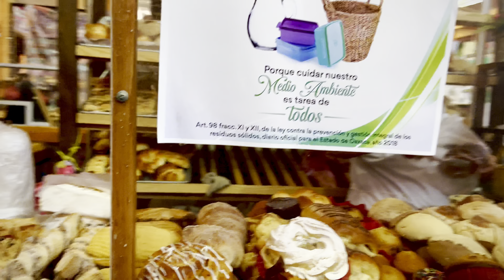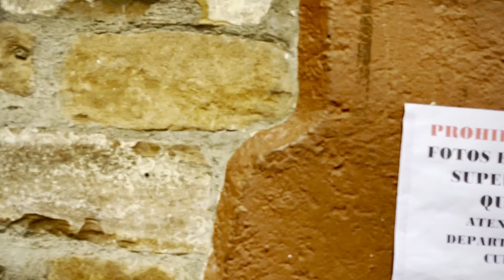[4K] Caminando en el mercado de Zaachila un domingo // Walking in Zaachila market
Caminando en el mercado de Zaachila uno se encuentra verduras y frutas frescas y con rico sabor.